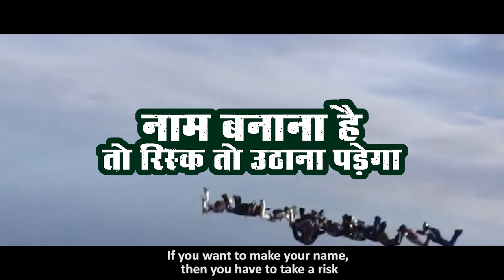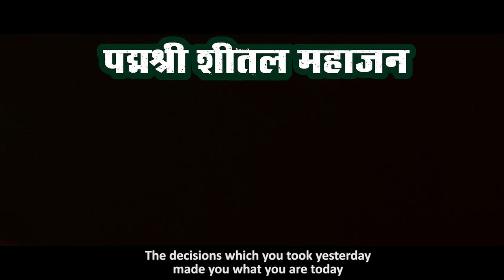Shital Mahajan, Class 11C vs. North Pole, 2400 feet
One day, a girl in Class 11 decided that she wanted to skydive over the North Pole. This is what

happened next.